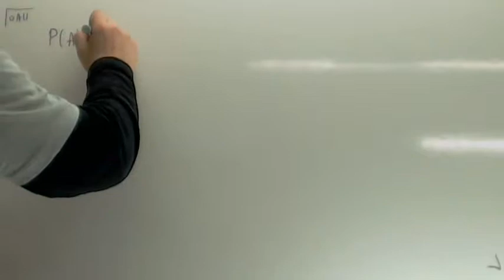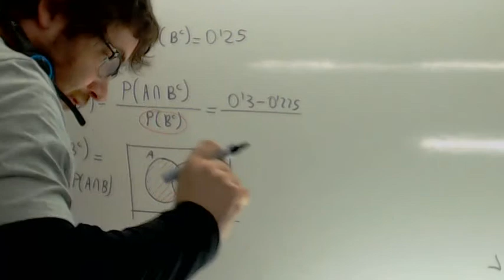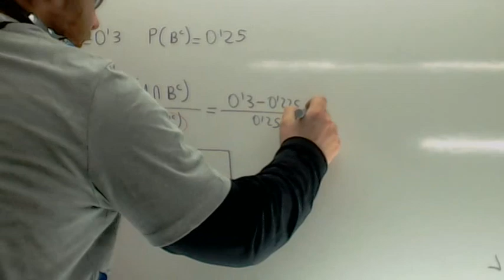Probabilidad clasica 02 Usero